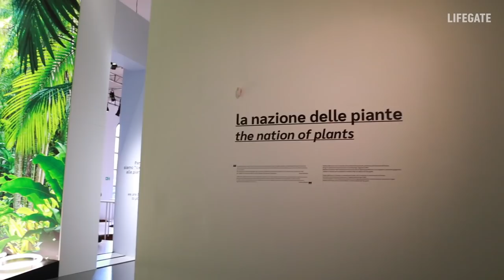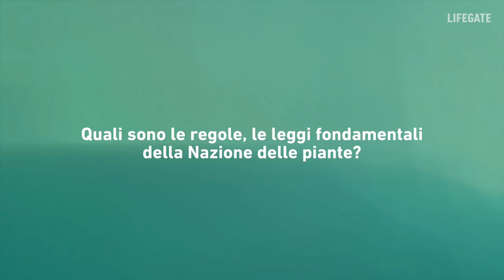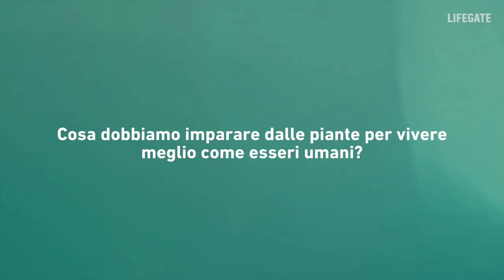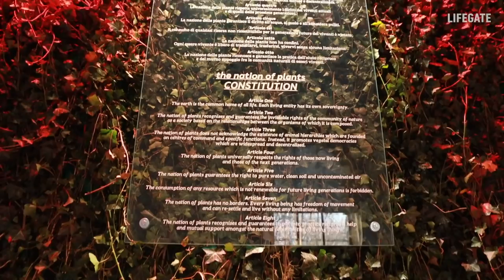Il neurobiologo Stefano Mancuso ci racconta la cosa più bella che ha scoperto sulle piante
Stefano Mancuso, neurobiologo vegetale, ha curato il padiglione della Nazione delle piante, un’esposizione divulgativa e immersiva di grande rilievo all'interno della XXII esposizione internazionale della Triennale di Milano, curata da Paola Antonelli. L’assunto è che uno dei modi per evitare un futuro catastrofico per l’umanità è guardare alle piante in modo nuovo, usarle non solo per quello che hanno da offrirci, ma per quello che possono insegnarci.

In questa intervista in esclusiva per LifeGate, Mancuso racconta la cosa più incredibile e sorprendente che ha scoperto sulle piante, cosa regola il loro mondo e qual è la sua pianta preferita.

Intervista a cura di Tommaso Perrone
Produzione, riprese e montaggio di Luigi Zanni